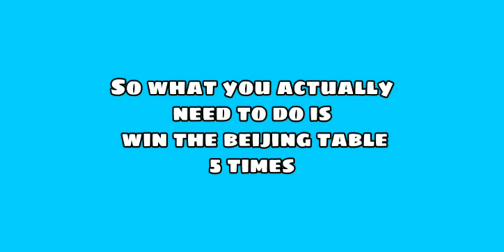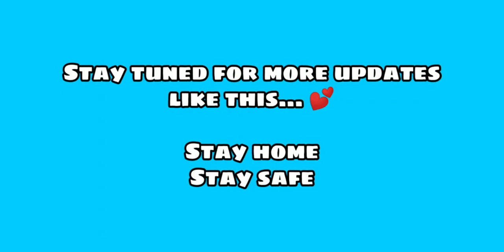HIDDEN MISSION OF THE LOST GIFT EVENT PART 2 SOLVED || FREE ANIMATED CUE || 8 BALL POOL !!! 🎱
Top 3 working golden breaks 👇🏻👇🏻👇🏻

8 Ball Pool is THE pool game for pro pool players and billiards experts. Accept no substitute: if you’re looking for the best free multiplayer game on your mobile, 8 Ball Pool by Miniclip is the #1 pool game loved by millions of users !